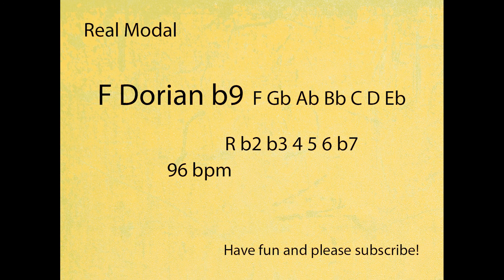F Dorian b9 Backing Track